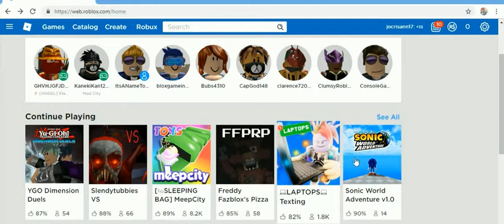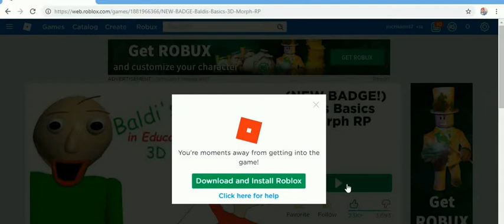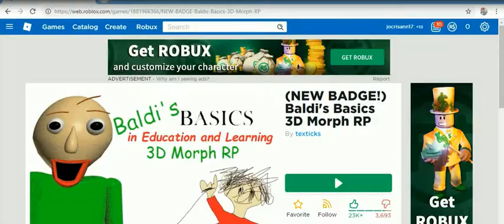ROB-LOX 2 -86